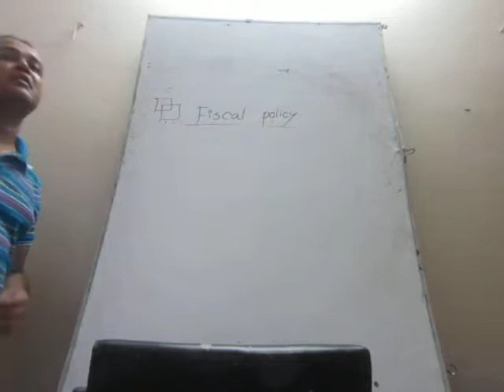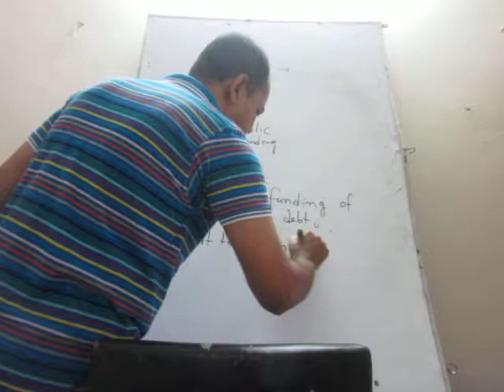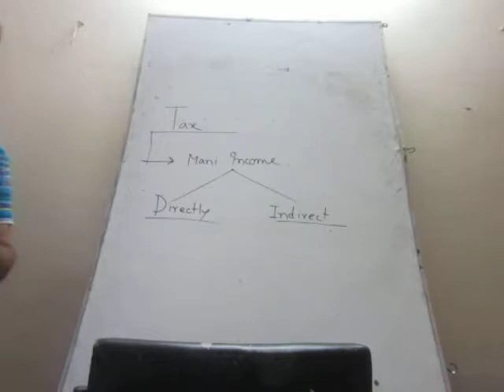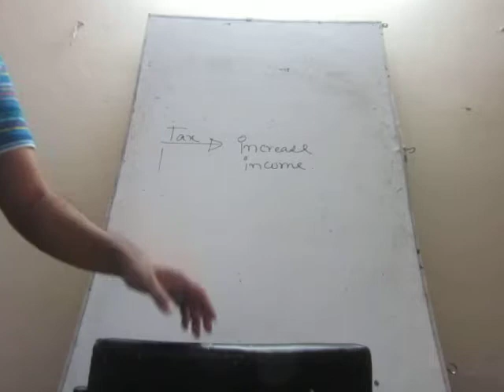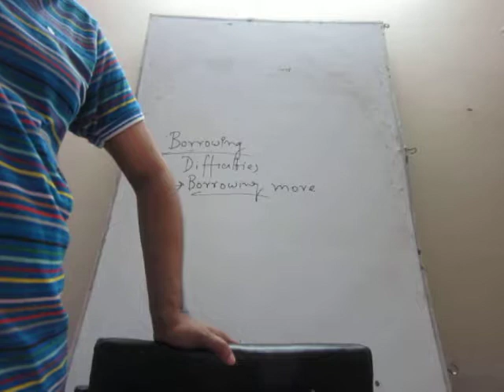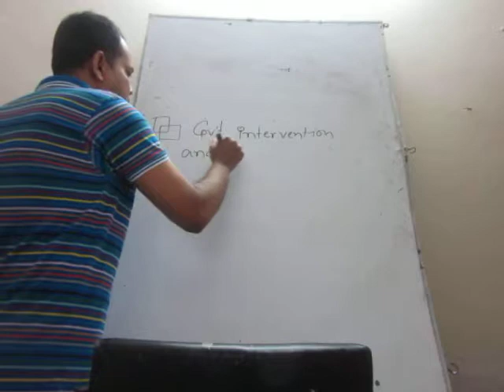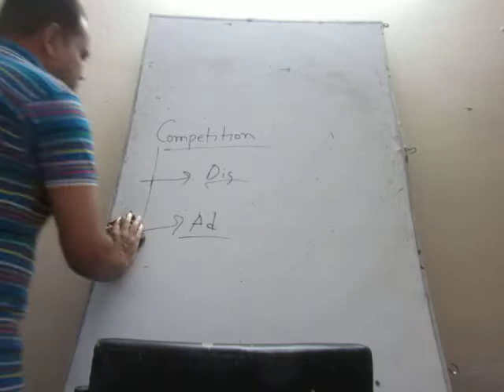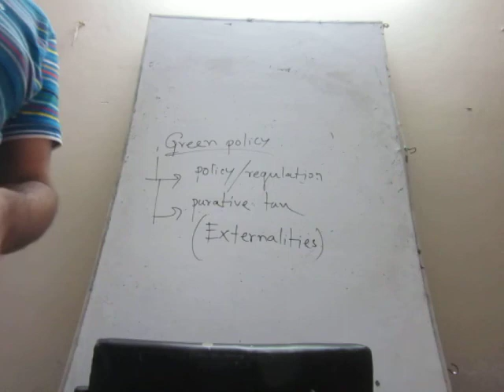ACCA SCHOOL F9 class 9/chapter 11 on Macroeconomics Decision in Business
F9 class 9/chapter 11 on Macroeconomics Decision in Business
By- Institute of Finance and Accounting, Khulna